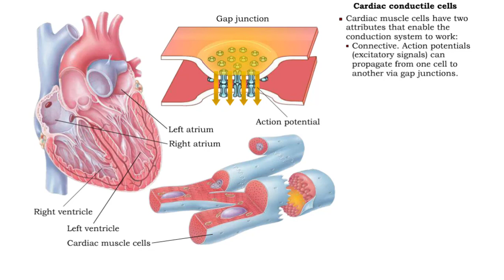Cardiac conductile cells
• In order for the heart to function properly, all of its cells must contract in a specific sequence. This sequence is determined by a pathway known as the conduction system.

• Cardiac muscle cells have two attributes that enable the conduction system to work:
• Connective. Action potentials (excitatory signals) can propagate from one cell to another via gap junctions.
• Autorhythmic. The cells can excite themselves spontaneously (without stimulation from the nervous system) and contract at a regular rhythm.
• Cells from different parts of the heart's conduction system have different natural rhythms.
• Sinoatrial (SA) node: around 100 beats/min
• Atrioventricular (AV) node: 40 to 50 beats/min
• Ventricles: 20 to 40 beats/min